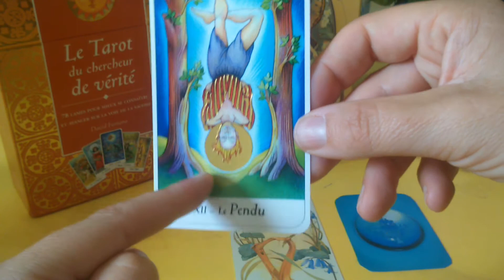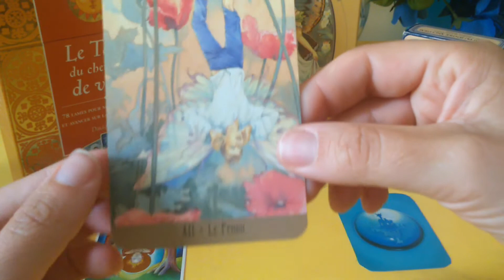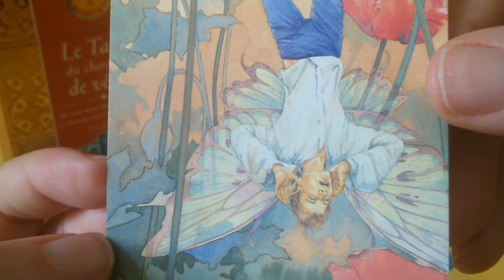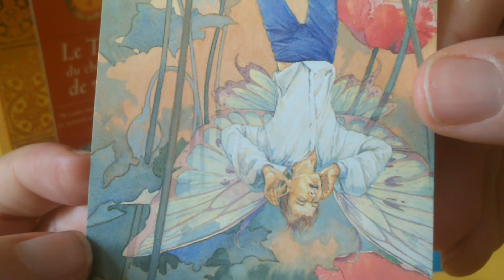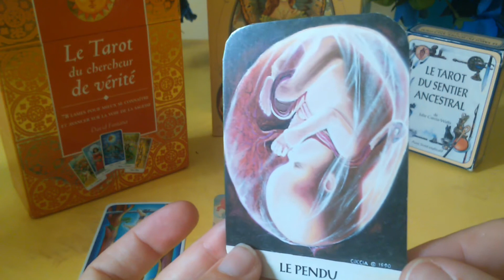Challenge : "Tour d'horizon des Arcanes Majeurs"...Le Pendu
Challenge "tour d'horizon des arcanes majeurs" : tous les jours je présenterais les illustrations de mes jeux (pas plus de 3) que je préfère pour chaque Arcane Majeur.

Attention ce challenge ne s’attarde que sur les illustrations, l'interprétation des cartes n'est abordé qu'en surface ...

Aujourd'hui : Le Pendu :

Tarots choisis :

  - Le Tarot du Chercheur de Vérité
  - Le Tarot des fées Victoriennes
  - le Tarot du sentier ancestral

N'hésitez pas à me faire partager vos illustrations des jeux que vous possédez (cela permettra de découvrir beaucoup de jeux ensemble...)
Et si vous avez des chaînes YouTube pourquoi pas participer à ce challenge improvisé !!!